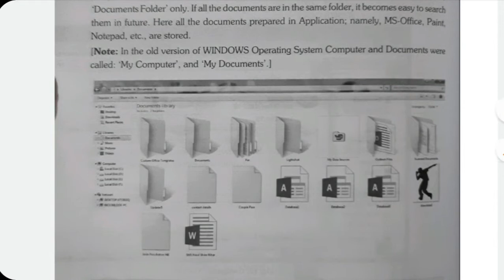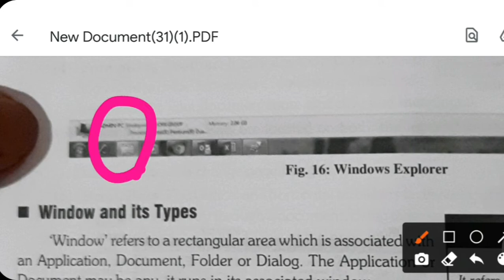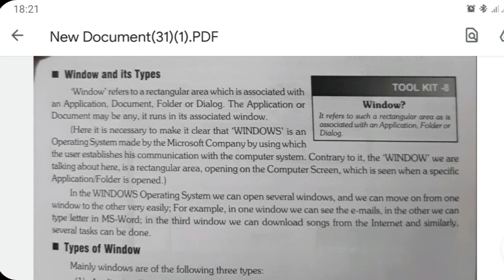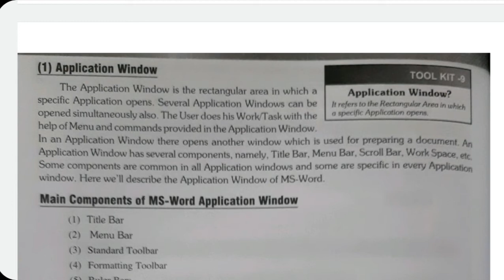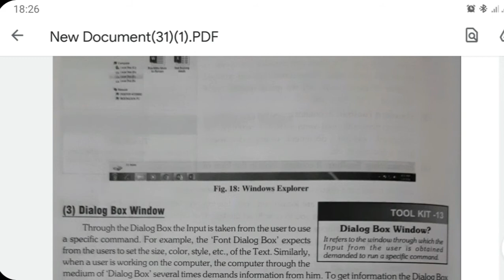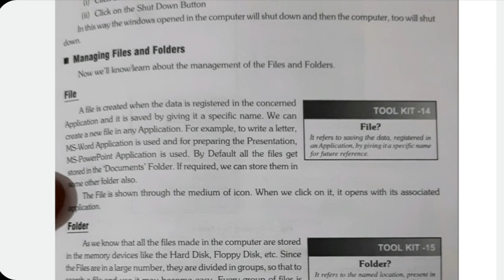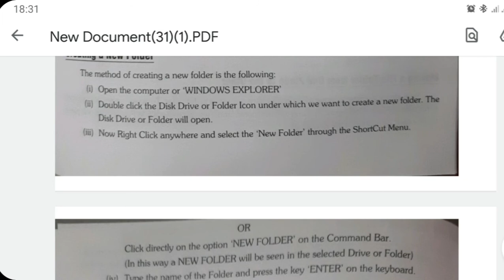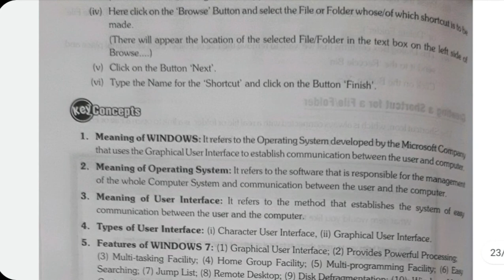Type of windows in window operating system Class-4(Unit3)